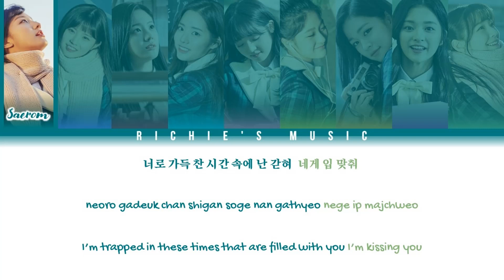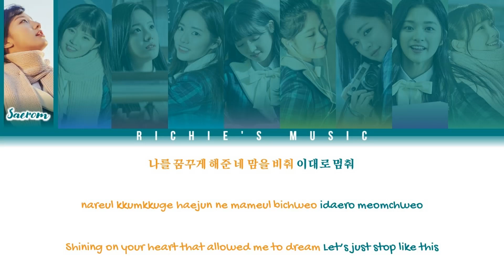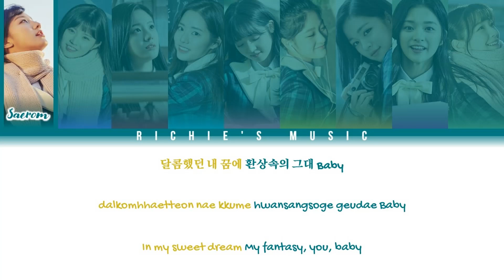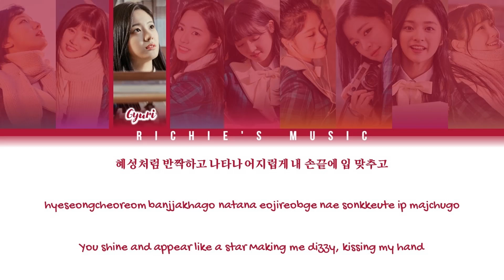fromis_9 (프로미스나인) - Miracle (환상속의 그대) [Color Coded Lyrics Han|Rom|Eng]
Group: fromis_9 (프로미스나인)

Song: Miracle (환상속의 그대)

|EP|: To. Heart

All Rights Administred By PLEDIS Entertainment / HYBE